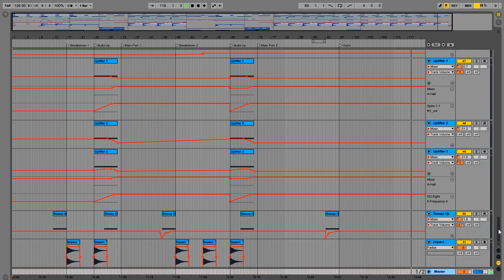Ableton Live Project Template - Bright Light (Future House)